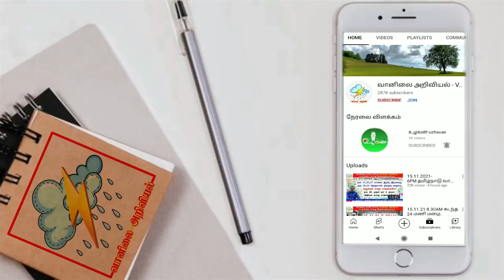ஜன 18 முடிய ஆங்காங்கே மழை.எங்கெங்கே?எவ்வளவு? 11.01.2022-4AM தமிழ்நாடு வானிலை ஆய்வறிக்கை.